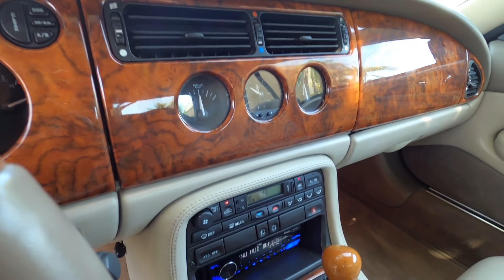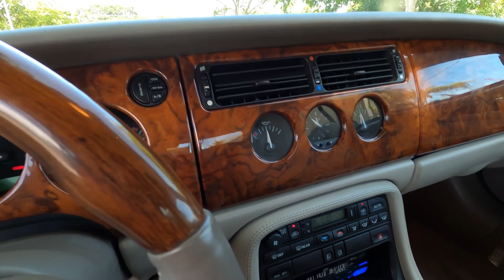1997 Jaguar XK8 Convertible